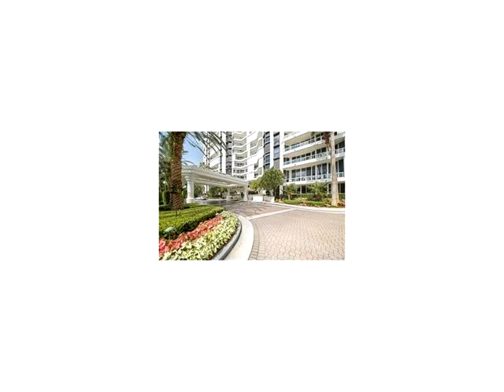21205 YACHT CLUB DR # 304,Aventura,FL 33180 Condominium For Sale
North tower at the point, upgraded and beautiful 2 bedrooms/ 2 bathrooms with 12 ft ceilings and floor to ceiling windows,ceramic and wood flooring, led lighting, quartz countertops, modern appliances,lg open dining living area ,new bathroom cabinetry, great closet space and freshly painted, additional storage and indoor parking. enjoy the point of aventura newly renovated world class gym and full service spa, 3 pools, 4 tennis courts and bbq areas. centrally located, walking distance to houses of worship